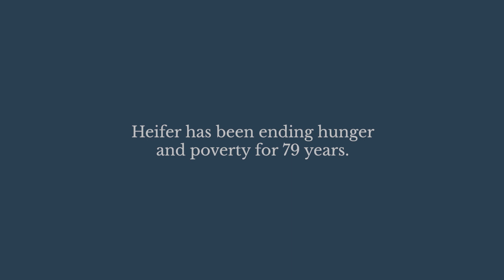79 Years of Ending Hunger and Poverty - Heifer International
For 79 years Heifer International has been working to end hunger and poverty around the world. Heifer provides sustainable solutions and training for small-scale farmers to help them succeed and provide for their families. Watch this video to learn how it all started and visit Heifer.org to learn how you can make a difference.

0:00 Transporting heifers by airplane
0:17 Transporting heifers on ships
0:27 Heifer International project participants
0:43 Milk production
0:54 Heifer has been ending hunger and poverty for 79 years